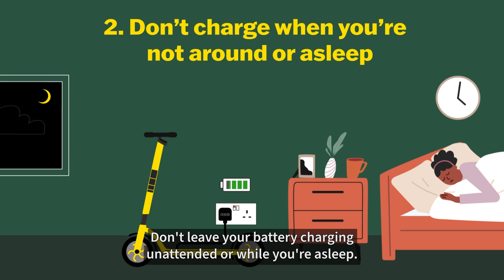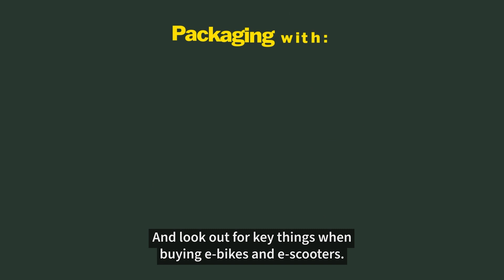ChargeSafe Tower Hamlets - E-bike battery safety animation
The battery in your e-bike or e-scooter could be putting you and others at risk.

The London Fire Brigade says e-bikes and e-scooters are London’s fastest growing fire risk.

In 2023, there was two e-bike or e-scooter related fires in Tower Hamlets every month.

Working with the London Fire Brigade, Tower Hamlets Council has created an animation that will show you on how to spot the signs of a faulty battery, how to safely shop for e-bike batteries, how to prevent fires and what to do in the case of a fire.